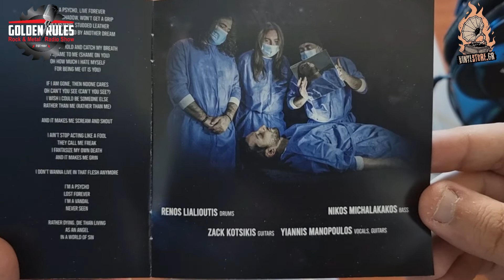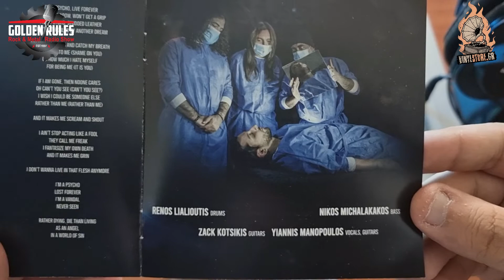Thelemite - Thelemism: Ένα super best of 90s στο σήμερα, από μία super band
Ευχαριστούμε

Ολόκληρη η συνέντευξη του Γιάννη Μανόπουλου στο Golden Rules Radio Show του Αντώνη Κουμιώτη στο Radio Marconi 96,1 F.M.

Την εκπομπή Golden Rules ακούτε καθημερινά, Δευτέρα με Πέμπτη, από τις 9.00 έως τις 12.00 το βράδυ στο Radio Marconi 96,1 F.M. και διαδικτυακά μέσα από συνεργαζόμενες διαδικτυακές πλατφόρμες όπως: